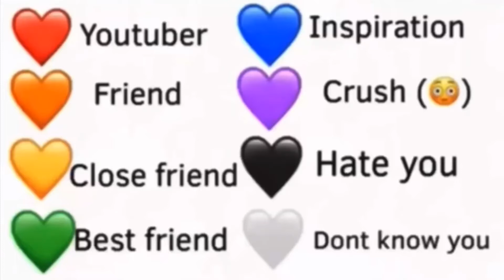what am I to you hhh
everyone is doing this so here